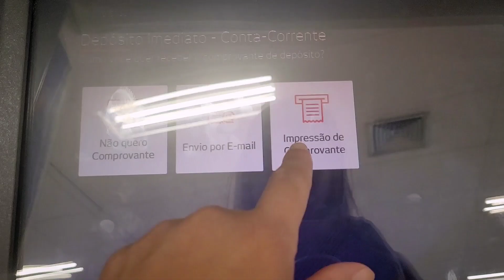TODO DIA É FERIADO!!!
VLOG . ROTINA . DIA A DIA

Oi você tudo bem? Mais um vídeo de rotina e pra nós todo dia é feriado... Assista até o final :)

Me segue no Insta: @dinnyalves